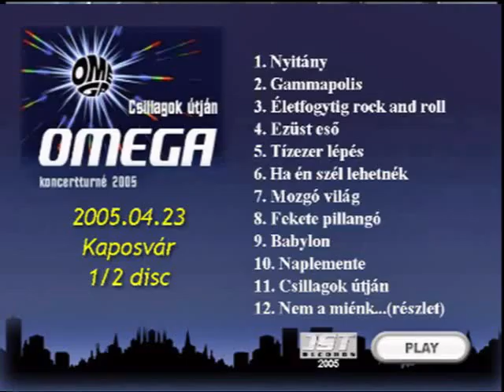kaposvá06ha én szél movie